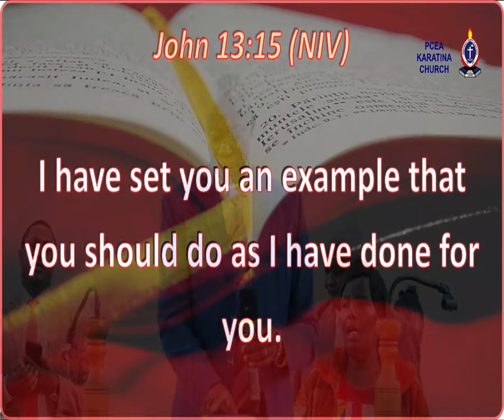SERVING IN HUMILITY || ELDER MURAGE || ENGLISH SERVICE PREACHING || 21.01.2024